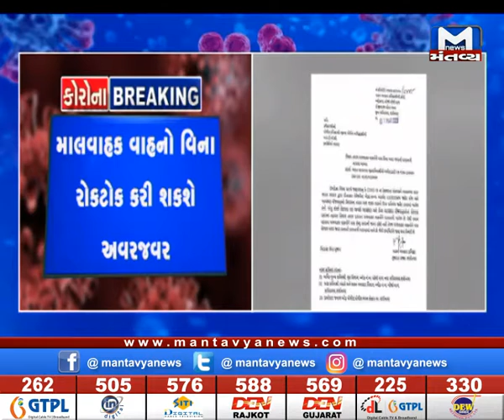માલવાહક વાહનો વિના રોકટોક કરી શકશે અવરજવર